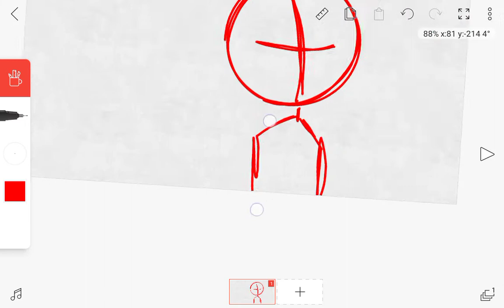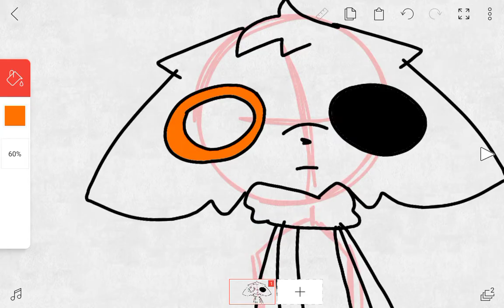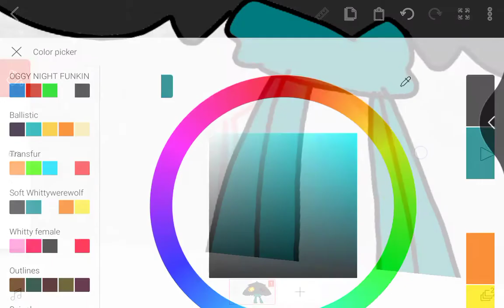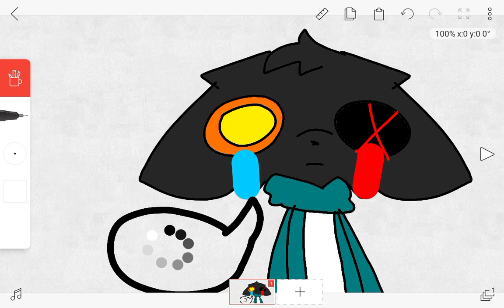Ummm..... (cry animated Flipaclip)